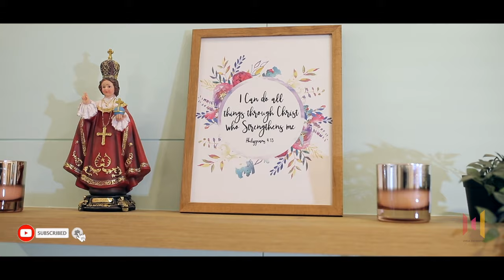2BHK Home Interior Design at Prestige Song of the South by WEA Designs | Home Tour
Bright Home @PrestigeSongoftheSouth Bangalore.

“Building a good customer experience doesn't happen by accident, it happens by design"

It was a great experience working for Mr.Shijo Mathew & Ms.Ancy in order to transform their home into a dream home.

This 2BHK home interior is done in a minimal Scandinavian theme with a blend of two colors of white and light wood oak shade. And the wall color palette is the main highlight which brings the live touch of Scandinavian to the minimalistic design.

When they approached us for this homeinterior project they had a small pitch of what they wanted. And with help of our healthy conversations, we understood what they wanted and what they are looking into. Understanding their requirements and ideas made the design phase easy and smooth.

Within a couple of discussions and details, we were able to finalize the designs quickly because we were always close to their expectations. They were very patient and 100% confident of our suggestions.

The thing that makes us happier is that they managed to bring a more aesthetic look to the designs we provided and were even happier to see how well it was maintained.

We really appreciate both of them for understanding our hard work and making it more appealing with their input.

Once again we wish all the best to Mr. Shijo Mathew & Ms. Ancy.

Happy New Home – May the walls ring with love and laughter!